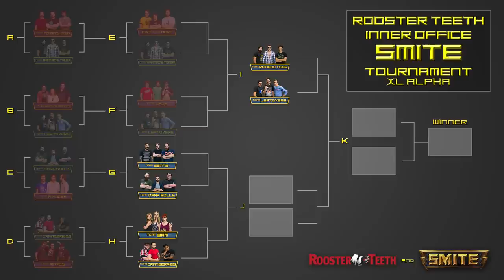Rooster Teeth Inter-Office SMITE Tournament: Fire Team Ogre VS Team Rainbow Tiger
Fire Team Orge takes on Team Rainbow Tiger, which of the two teams with incredibly silly names will take the victory?
Test yourself in the SMITE arena and play for free